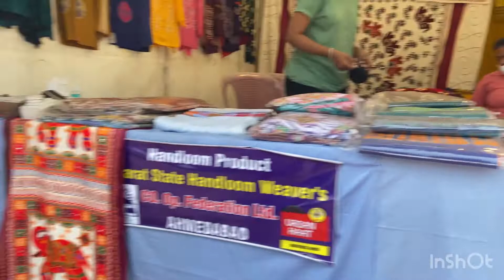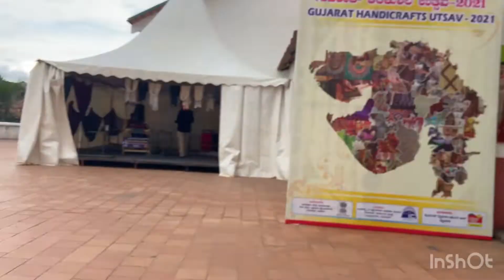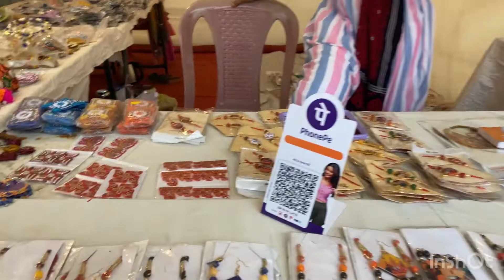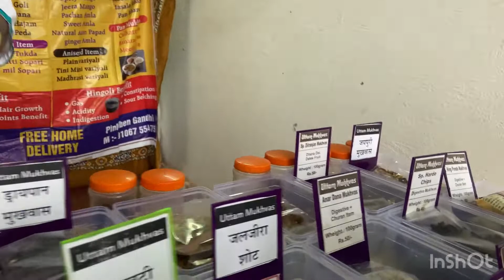26 July 2021 ಗುಜರಾತ್ ಹ್ಯಾಂಡಕ್ರಾಫ್ಟ್ ಉತ್ಸವ